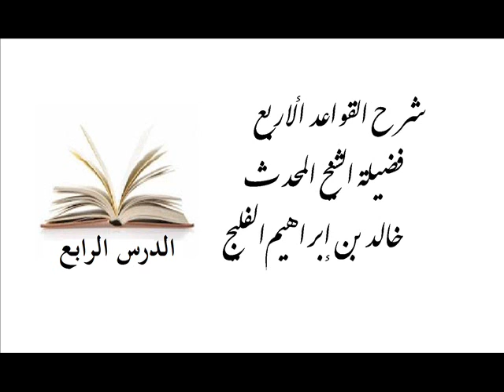الدرس الرابع شرح القواعد الأربع - فضيلة الشيخ المحدث خالد بن إبراهيم الفليج